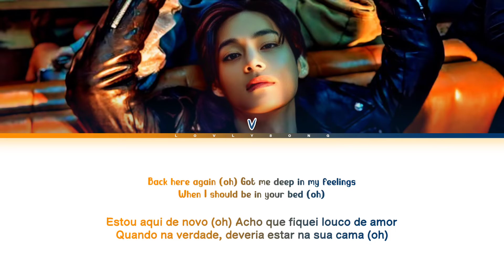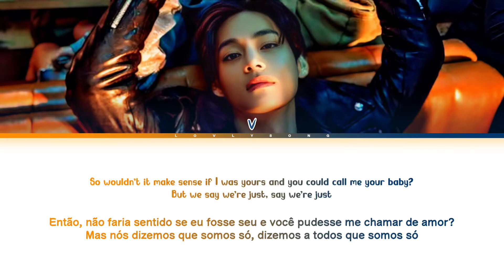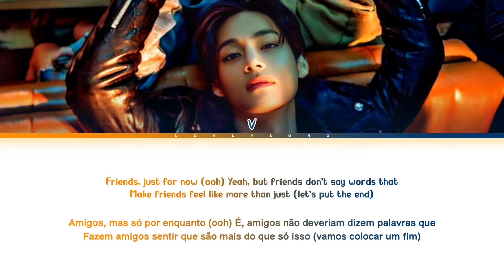V (뷔) - FRI(END)S (Color Coded Lyrics Tradução)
𝑽𝒊́𝒅𝒆𝒐 𝒇𝒆𝒊𝒕𝒐 𝒑𝒐𝒓 ‘𝑳𝒐𝒗𝒍𝒚𝒔𝒐𝒏𝒈’ ❤️

Artista: V (뷔)

Álbum: FRI(END)S